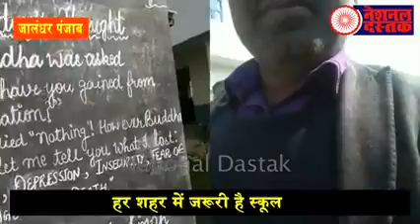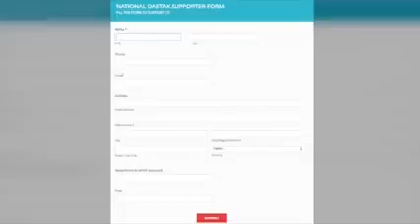August 22, 2021